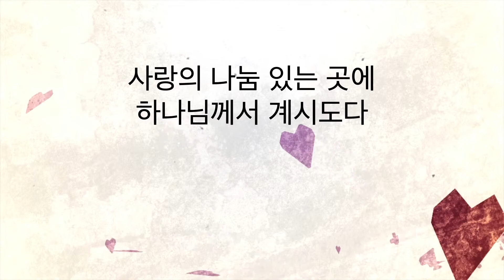2022년 4월 24일 성가대 특송 "주 은혜가 나에게 족하네"